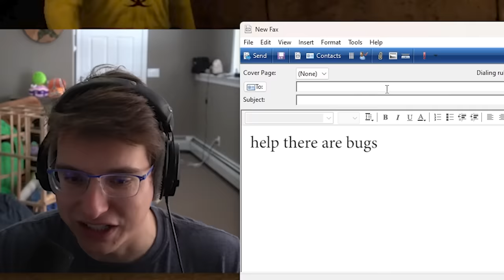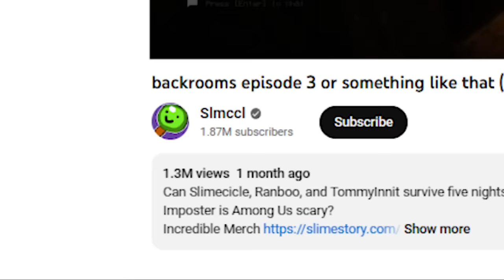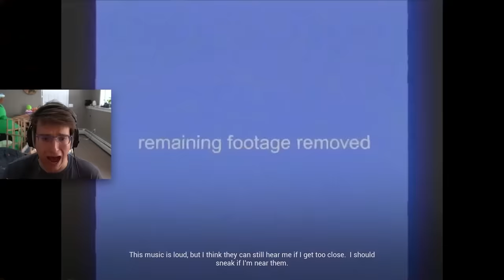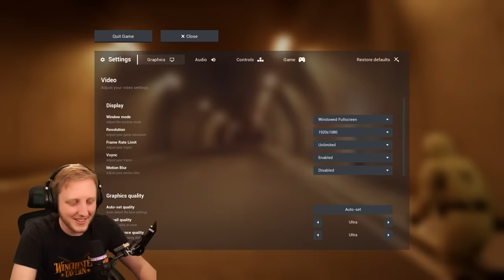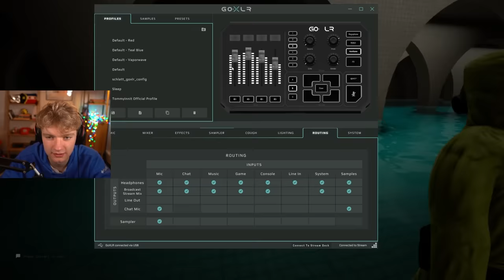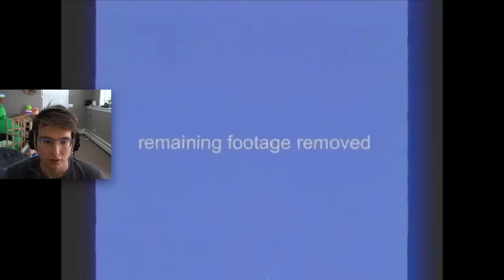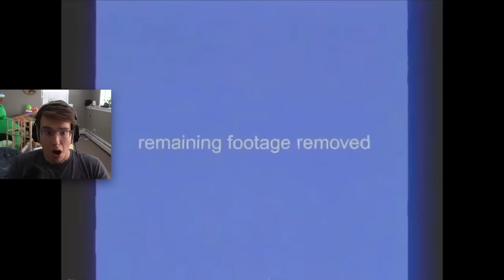Trapped in the HARDEST Backrooms Levels...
Slimecicle, TommyInnit, Ranboo, and Phil from Philza experience the hardest levels of the backrooms, and fall even deeper into despair as they realize there may be no escape.